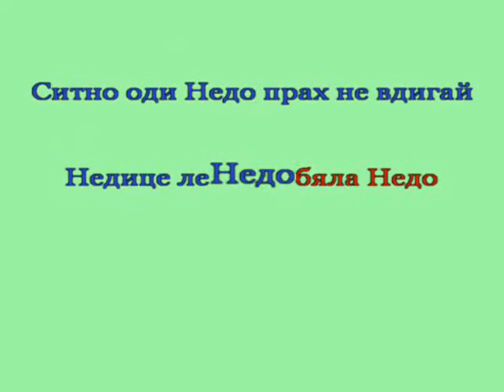"Ситно оди Недо" - фраза за разпяване